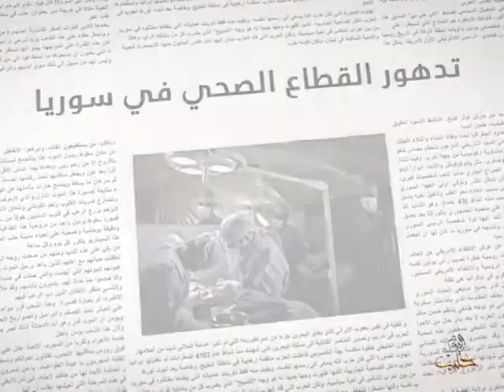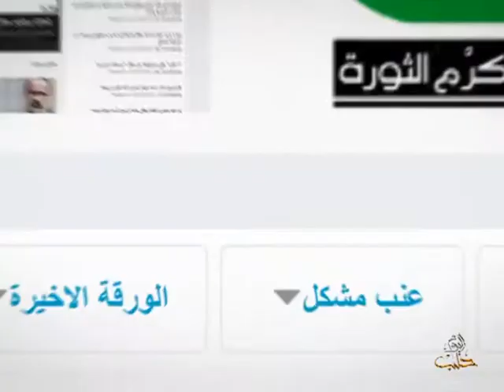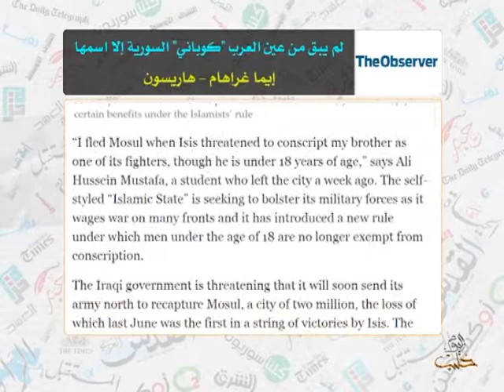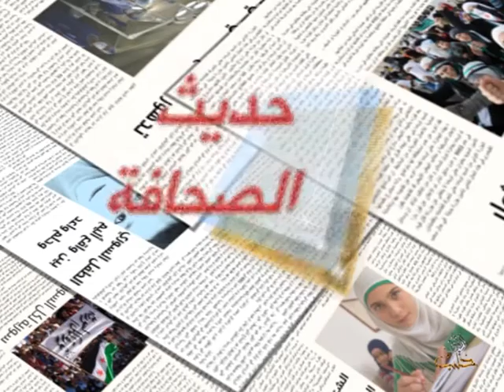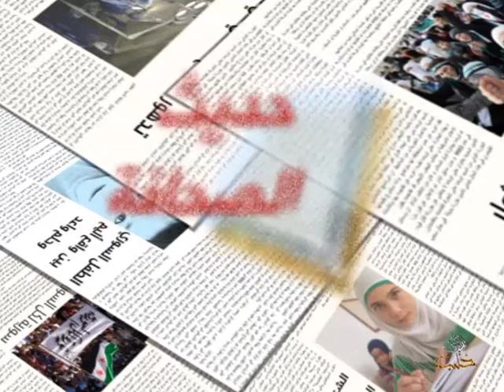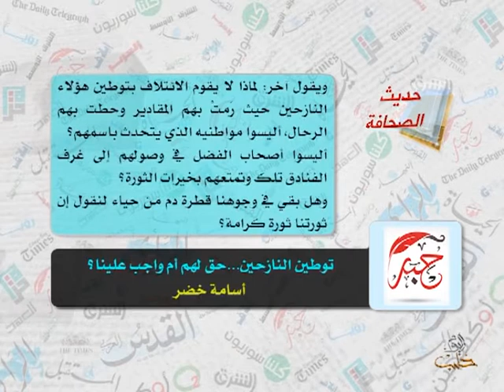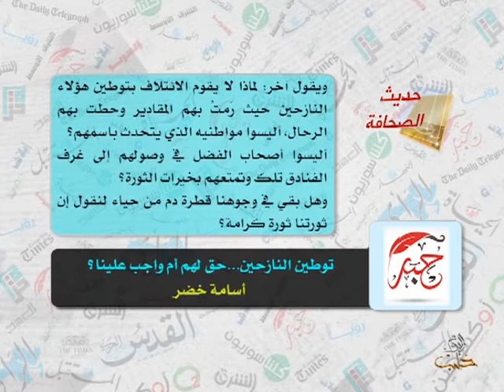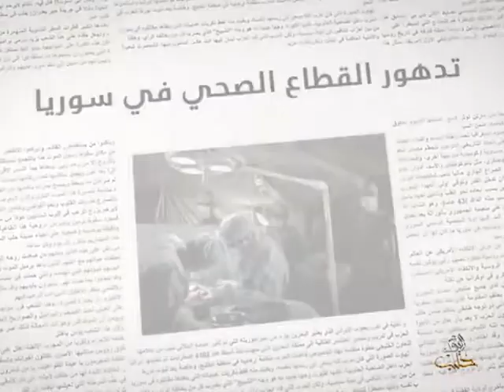حديث الصحافة 19 2 2015